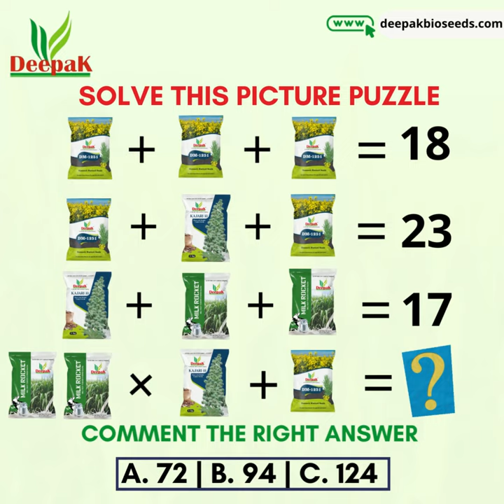Puzzle Solve | Puzzle game | Quiz Questions | Deepak Bio Seeds | Agriculture | Farming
Are you guys ready for a Challenge❓
Solve this Picture Puzzle😃😍